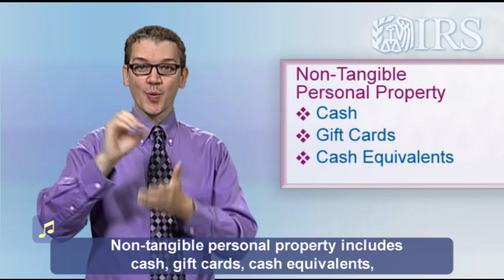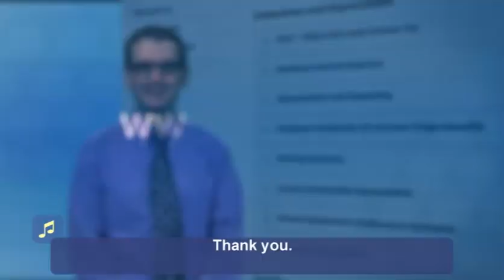ASL: Employee Achievement Awards (Captions & Audio)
Find out how tax reform clarified what types of achievement awards you can’t exclude from your employees’ income.